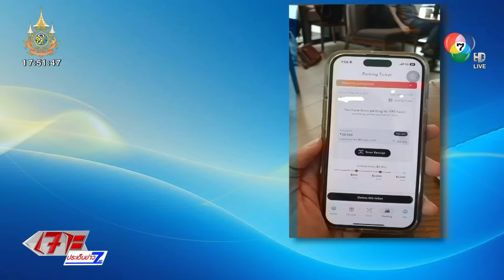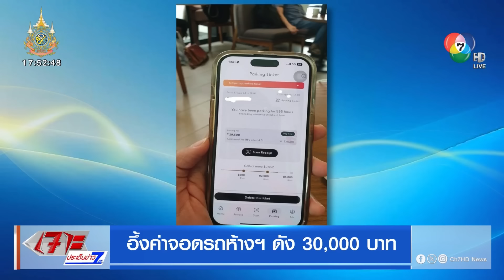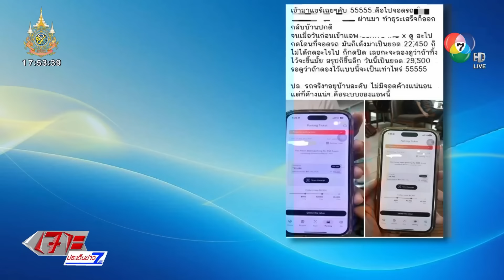ตกใจจนนอนไม่หลับ ! ค่าจอดรถห้างฯ ดัง เฉียด 30,000 บาท | เจาะประเด็นข่าว 7HD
เจาะประเด็นข่าว 7HD - ใครจอดรถในห้างสรรพสินค้า ก่อนออกมาตรวจตราให้ดี อาจจะตกใจจนนอนไม่หลับ เหมือนชายคนนี้ ที่ได้รับแจ้งจอดค่าจอดรถ เฉียด 30,000 บาท

ผู้ใช้เฟซบุ๊กคนหนึ่ง โพสต์ข้อความสุดอึ้ง ลงใน กลุ่มพวกเราคือผู้บริโภค โดยเล่าว่าเมื่อวันที่ 27 กันยายนที่ผ่านมา เขาได้ไปจอดรถที่ห้างสรรสินค้าชื่อดังแห่งหนึ่ง ที่อยู่ในกลางกรุงเทพฯ จอดนานเกือบ 2 ชั่วโมง พอทำธุระเรียบร้อยก็ขับรถออกมาจากห้างฯ ตามปกติ ไม่เสียค่าที่จอดรถ

แต่เมื่อวันที่ 22 ตุลาคมที่ผ่านมานี้ บังเอิญเข้าไปในแอปพลิเคชันของห้างฯ พบข้อความแจ้ง ค้างค่าที่จอดรถ ยอด 29,500 บาท ทั้ง ๆ ที่รถเขาก็จอดอยู่ที่บ้าน

ด้านชาวเน็ตแนะนำ ติดต่อห้างฯ ด่วน เพราะระบบอาจมีปัญหา ถ้าทางห้างฯ ตามมาเก็บเงินตามยอดที่ค้างไว้เดี๋ยวจะแย่เอา หรือถ้าจะใช้บริการครั้งต่อไปอาจจะไม่สามารถนำรถเข้าไปจอดได้ เพราะมีข้อมูลค้างชำระอยู่ ส่วนบางคนตั้งข้อสังเกตุ ว่าอาจจะมีใครแอบสวมทะเบียนรถชายคนนี้หรือไม่ แต่ไม่ว่าจะด้วยเหตุผลอะไร ให้ไปติดต่อกับทางห้างฯ ก่อนเป็นอันดับแรก

ซึ่งทางผู้โพสต์ เปิดใจกับทีมข่าวบอกว่า ปัจจุบันแอปฯ ระบุว่าตนจอดรถนานกว่า 700 ชั่วโมง คิดเป็นเงิน 33,550 บาทแล้ว ซึ่งตนไม่กังวลหากทางห้างฯ เรียกเก็บค่าที่จอดตามยอดที่ปรากฎในแอปฯ เพราะเชื่อว่ากล้องวงจรปิดคงจับภาพตอนที่ตนขับรถออกจากห้างฯ ได้อย่างแน่นอน กลัวก็แต่จะมีคนไม่ฉงนใจ แล้วหลงกดจ่ายเงินที่ไม่จำเป็นต้องเสียไปก็เท่านั้น จึงออกมาเตือนภัยให้ระวังกันมาก ๆ